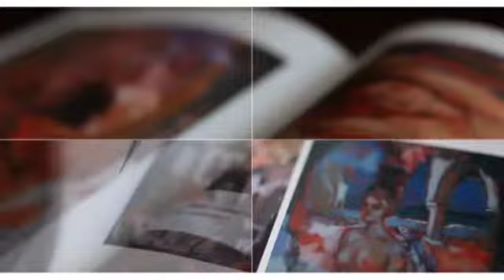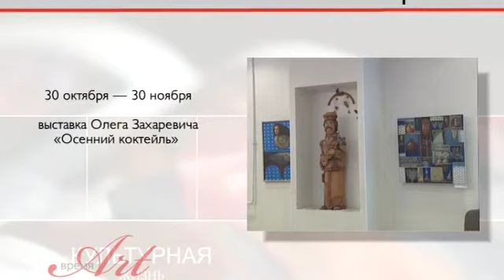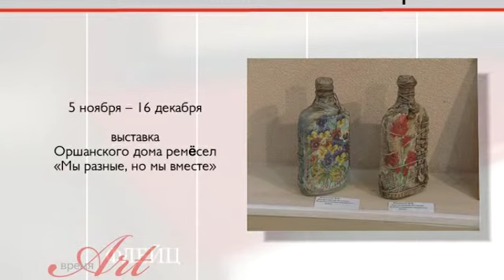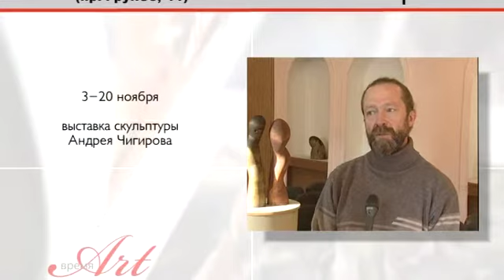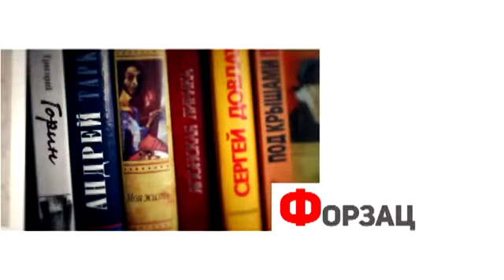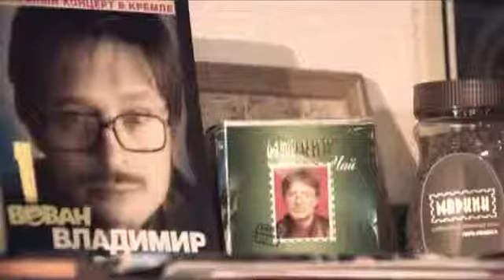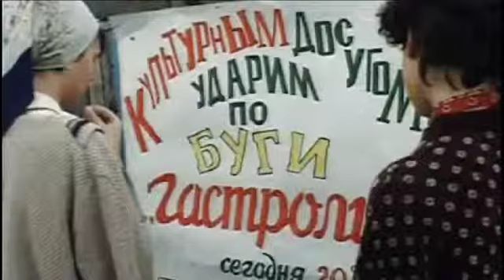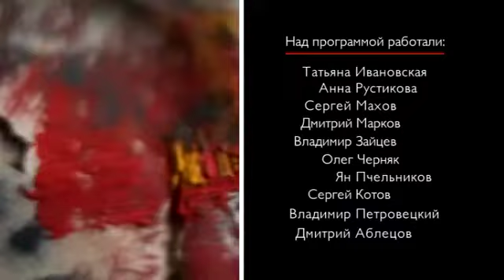Время АРТ 003